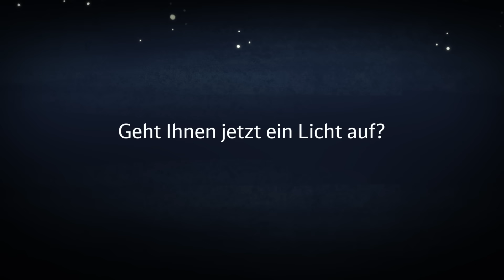DB DINGSMAS – mitraten und gewinnen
Vom 1. unser DB DINGSMAS-Adventskalender. Erraten Sie die von unseren DB DINGSMAS-Kindern erklärten Begriffe und gewinnen Sie bis Heiligabend täglich tolle Preise. Als Krönung verlosen wir eine BahnCard 100, welche dem Gewinner das kommende Jahr versüßt.
Viel Spaß beim Raten!

Alle Infos zu DB DINGSMAS und den Gewinnen finden Sie